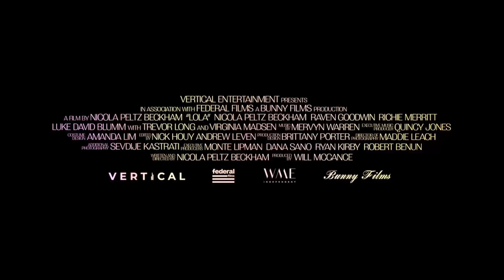LOLA Trailer 2024 Nicola Peltz Beckham, Virginia Madsen